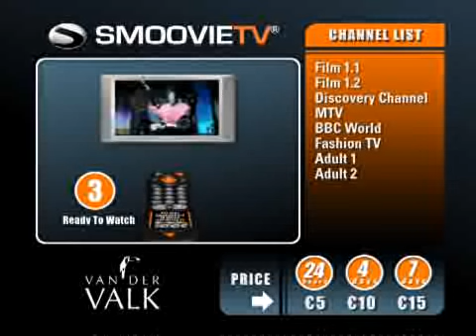Sample info channel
This is a sample information channel we use in Europe - its a bit more risque than what we are using in US and does not have hotel images where the VanderValk logo is.